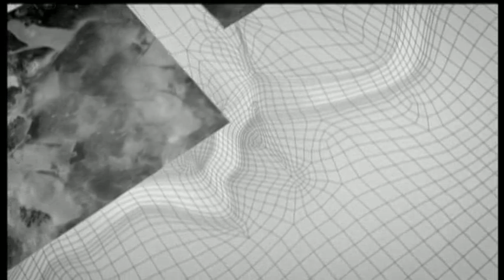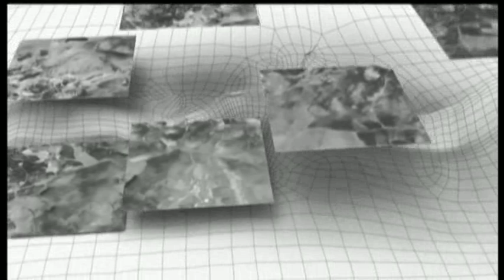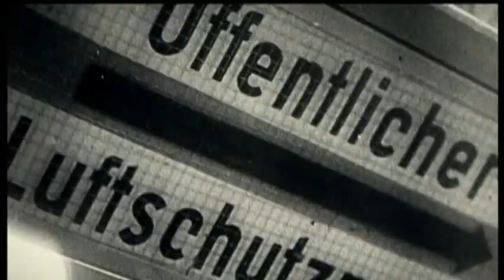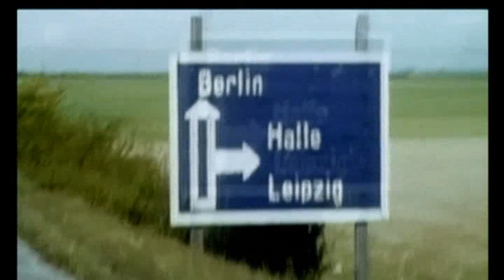La Battaglia di Berlino cade la Capitale del terzo Reich